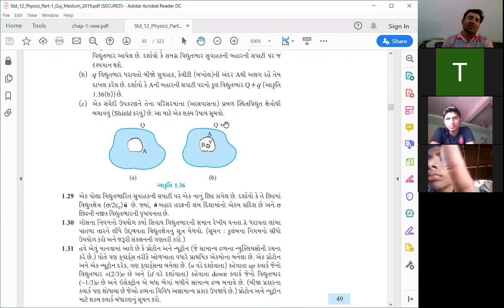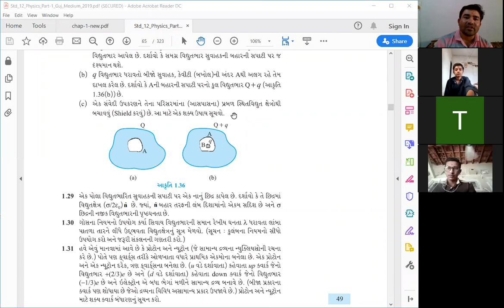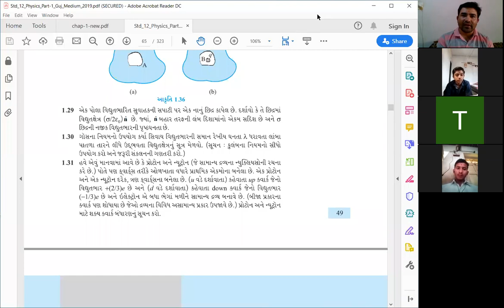Taravada Gurukul Physics-3